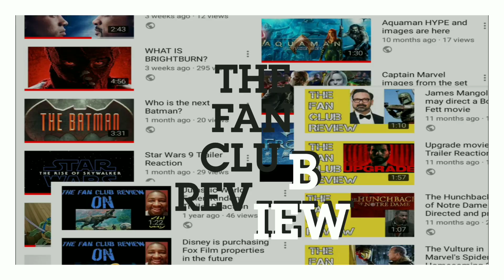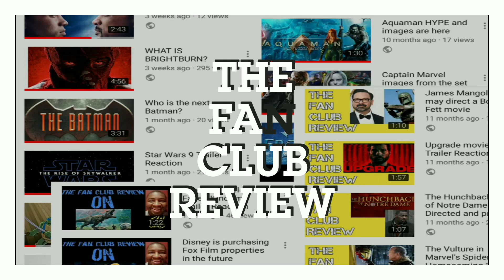John Wick: Chapter 3 is "killing it" at the box office. No pun intended! - The Fan Club Review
Audio Gear: Tascam DR-07X, Sennheiser MKE 600, Deity
Cameras: Canon SL2, Canon R8
Action Camera: GoPro Hero 11 Black
Tripod: Joby
Transfer devices: j5 Create, Platinum SD/microSD
Live streaming/Broadcasting: Stream Deck
Drones: DJI Mavic mini